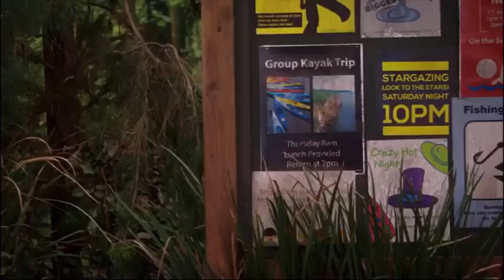Griff Jones - Bunk'd 2X09 (2)